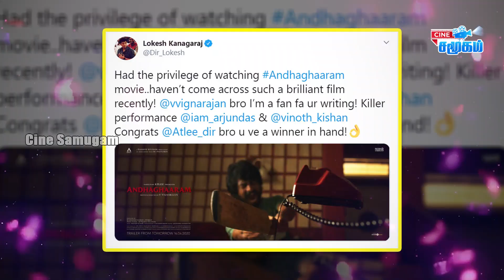Tamil Cinema Latest Updates 26th April 2020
We have Updated Today Morning Kollywood Cinema & Trending News In Tamil.

Malayalam Actor Mohanlal viswasanthi foundation has created a Karmi-robot,it will be used to dispense medicine and food to people who were is isolated ward to reduce human intervention.

Dance master Raghava Lawrence next upcoming movie of Lashmi bamb film going to release through online. In this movie Actor Akshaykumar doing lead character.

Master movie director Lokesh kanagaraj has wishes to director Atlee about Andhaghaaram movie.

Actor Thala Ajith fans are created a DP due to Ajith birthday special that’s going to launched by 11 cinema celebrities.